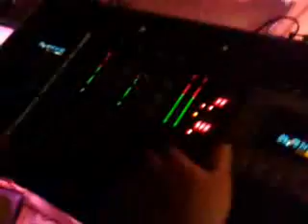DJ Zion Beat - Meridien Hotel 2007